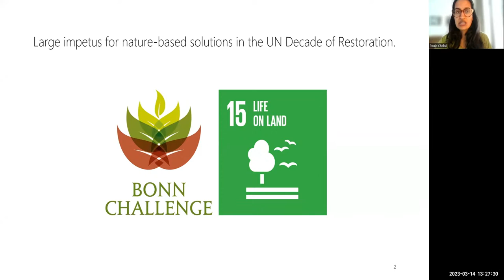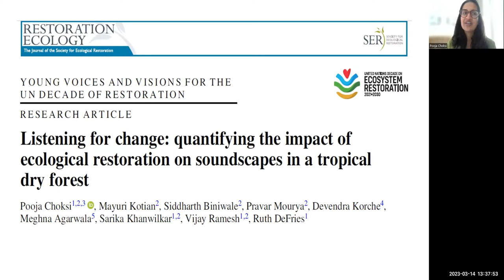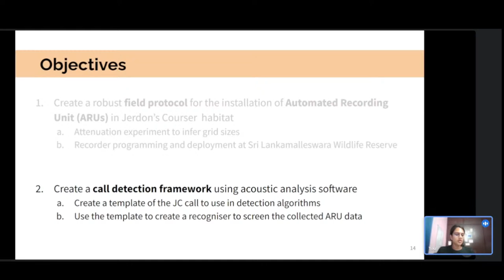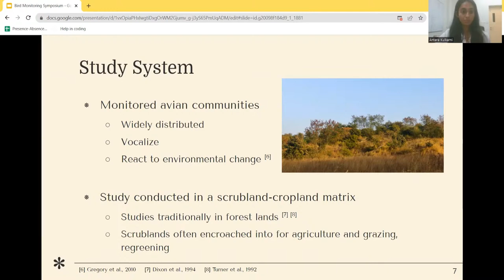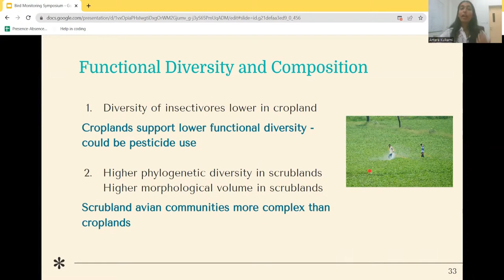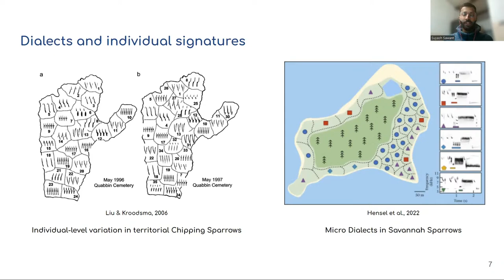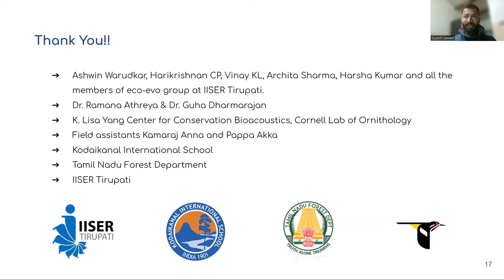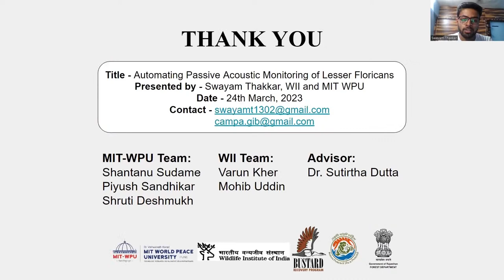Passive Acoustic Monitoring Mini-symposium Session 2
Listening for Change: Using acoustics to quantify the impact of ecological restoration on soundscapes of a tropical dry forest by Pooja Choksi
Creating an automated recorder detection framework for the Critically Endangered – Jerdon’s Courser (Rhinoptilus bitorquatus) by Chiti Arvind
Acoustic Monitoring of Birds Across Land-use Patterns in Semi-arid Ecosystems by Antara Kulkarni
Can we monitor individual birds using acoustics? A case study of White-bellied Sholakili by Suyash Sawant